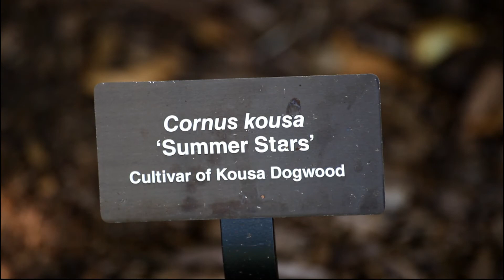Kousa Dogwood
Cornus Kousa "Summer Stars", Arnold Arboretum, Boston. July '10.